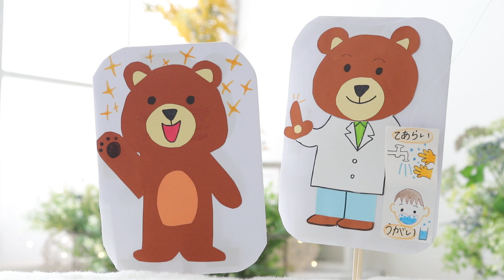fhans【くまお先生の手洗い動画】vol1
ファンズなかまとコロナウイルスを吹き飛ばそう〜〜！